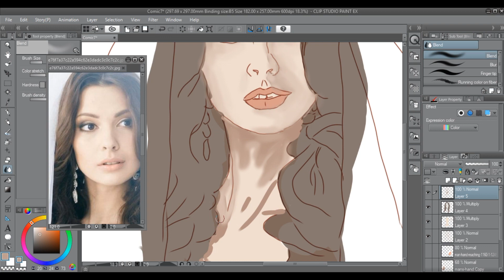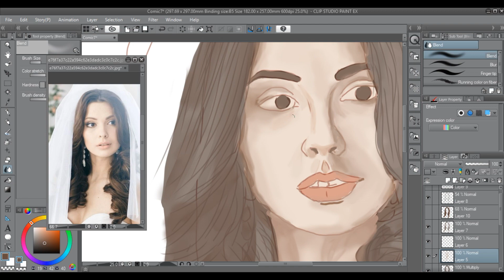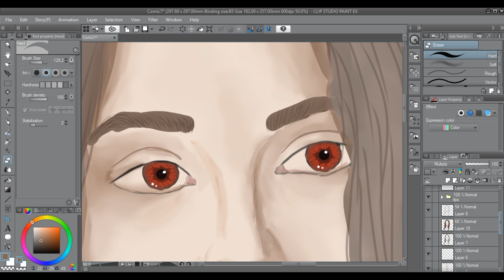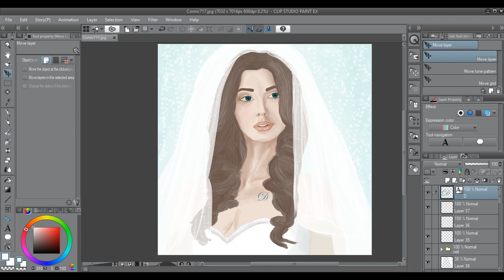Digital Drawing procees. Bride speed painting in Clip Studio Paint. Woman face painting step by step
So here is my step by step bride drawing in clip studio paint, which is easier and cheaper than Adobe Photoshop. This digital drawing shaws how to paint skin, how to draw shadows, how to draw face. It's clip studio paint speedpaint video.

Didn't try to make it simular to the model, just used picture as reference.